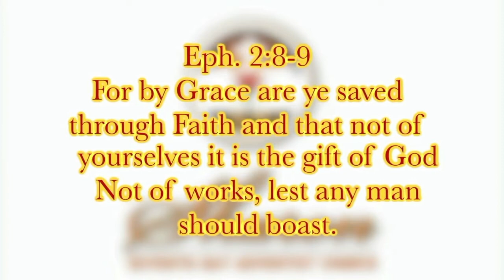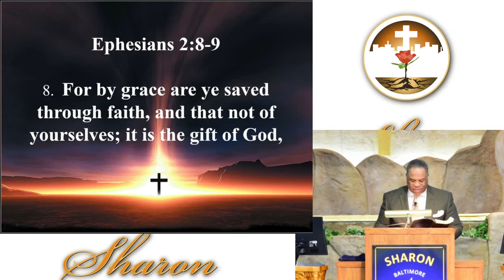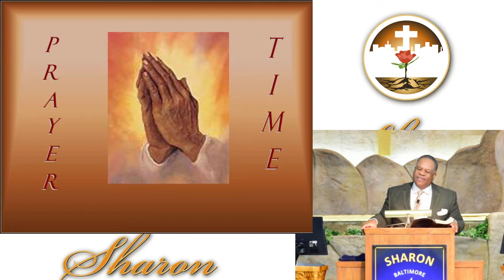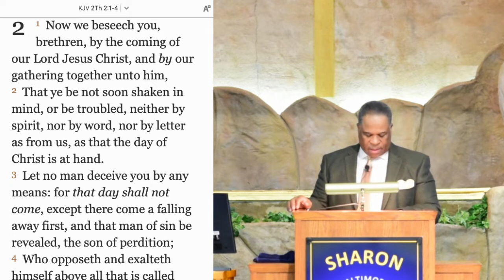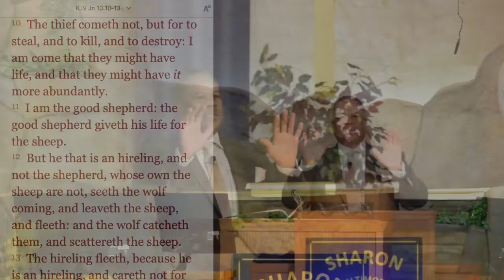"Fighting The Drift" Pastor Michael W Dyson 0